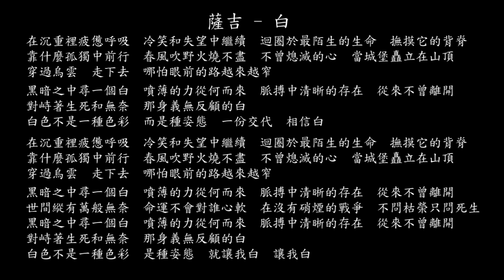【試聽】薩吉 - 白 (《白色城堡》電視劇片尾主題曲)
薩吉 - 白 (《白色城堡》電視劇片尾主題曲)
在沉重裡疲憊呼吸
冷笑和失望中繼續
迴圈於最陌生的生命
撫摸它的背脊
靠什麼孤獨中前行
春風吹野火燒不盡
不曾熄滅的心
當城堡矗立在山頂
穿過烏雲
走下去
哪怕眼前的路越來越窄
黑暗之中尋一個白
噴薄的力從何而來
脈搏中清晰的存在
從來不曾離開
對峙著生死和無奈
那身義無反顧的白
白色不是一種色彩
而是種姿態
一份交代
相信白
撫摸它的背脊
不曾熄滅的心
穿過烏雲
走下去
從來不曾離開
世間縱有萬般無奈
命運不會對誰心軟
在沒有硝煙的戰爭
不問枯榮只問死生
從來不曾離開
是種姿態
就讓我白
讓我白